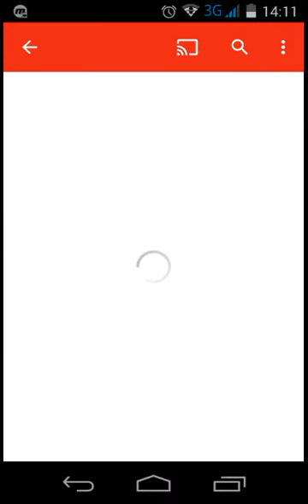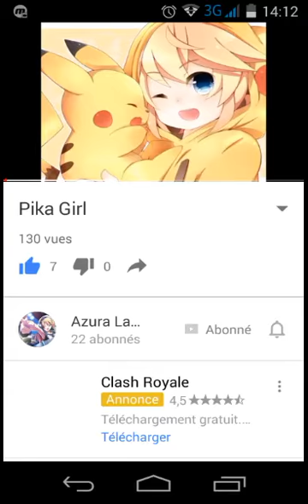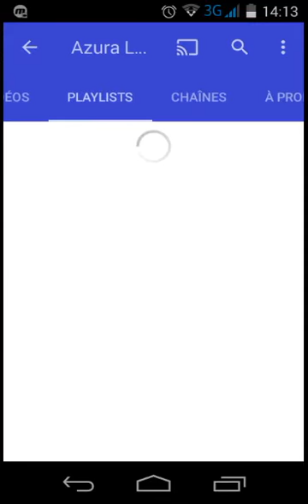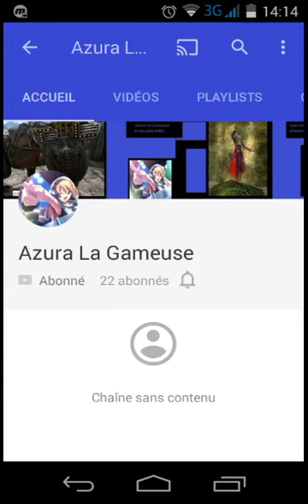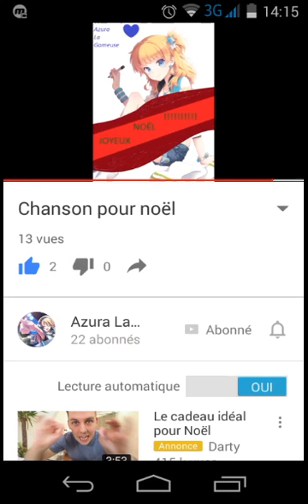Azura La Gameuse!!! Allez voir sa magnifique chaine elle est superbe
Une dédicace à Azura La Gameuse bisous à toi